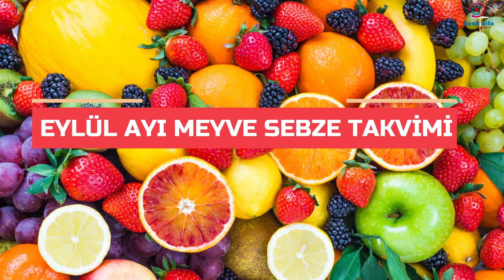Eylül Ayında Hangi Meyve ve Sebze Tüketilir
Eylül Ayında Hangi Meyve Ve Sebze Yenir. Eylül Ayı Meyve Sebze Takvimi. Organik ürünlerin piyasada daha az bulunması ile birlikte doğal ve mevsimine uygun yetişmiş meyve ve sebzelerin önemi daha çok artıyor. Doğal birer mucize olan meyve ve sebzeler lezzetleriyle sizleri büyülerken, etkileri ile tüm vücudunuzu zararlı organizmalara karşı koruyor. Eylül ayı yemişleri.

Yaşam ve Sağlık ile ilgili videolarımızı kanalımızda bulabilirsiniz.